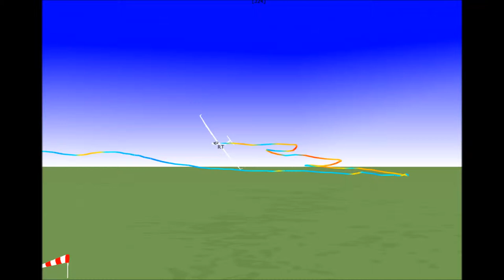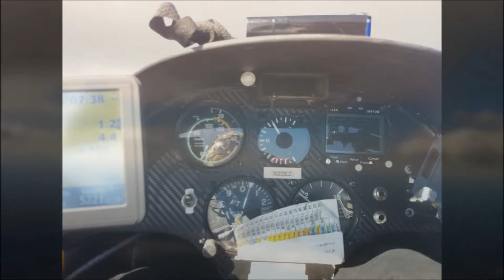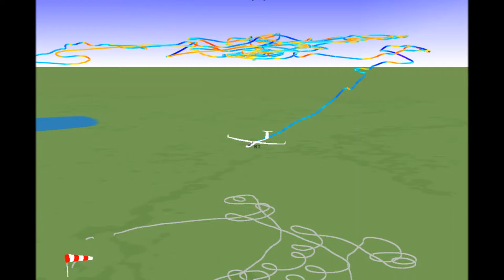Glasflügel Mosquito 303 Flight Over Jacksonville, Florida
Early November flight with a Glasflügel Mosquito 303 over Jacksonville, Florida. The Atlantic was 74 degrees F. with steady 20+ knots of cold northern air making it terrific. That hot moist air had to bust up through the cold on the NE wind. Would not have had to come down if the sun just would have stayed up a bit longer.